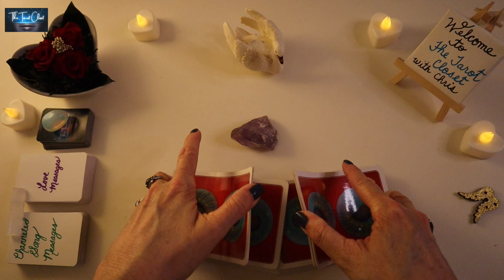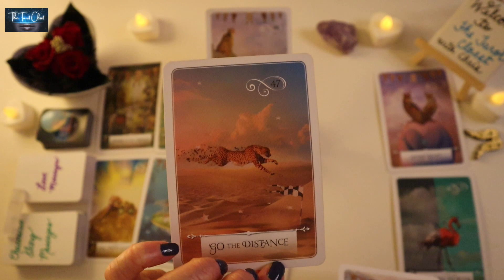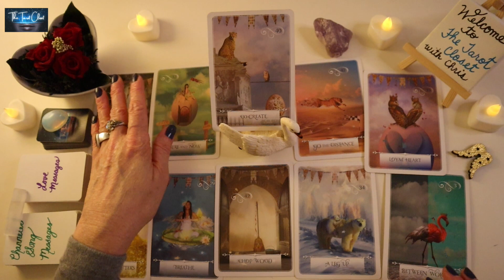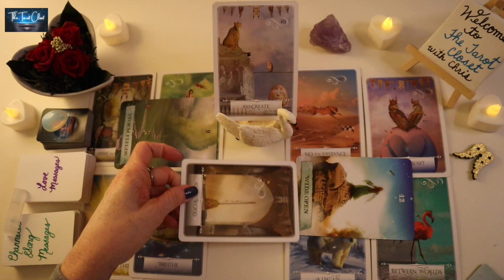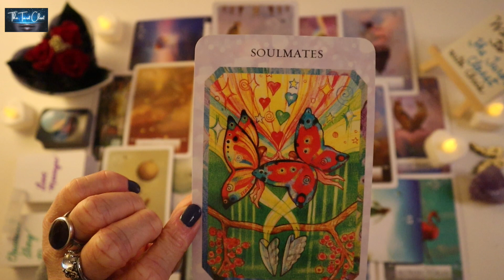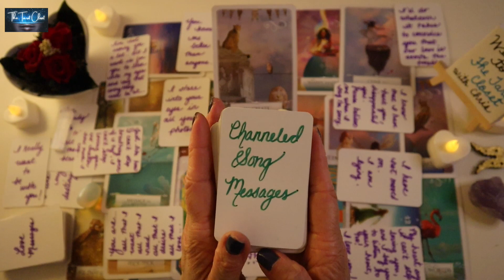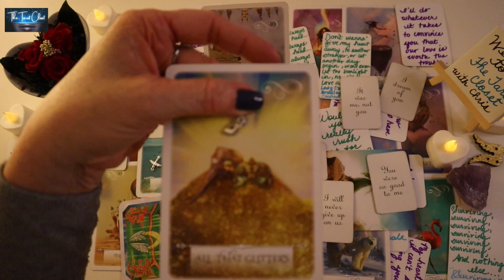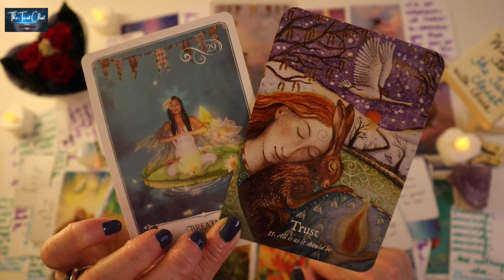AQUARIUS LOVE MESSAGES 💌 THE TRUTH IS COMING IN A MESSAGE OR CALL!! LOVE TAROT, AQUARIUS JUNE 2022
AQUARIUS LOVE MESSAGES 💌 THE TRUTH IS COMING IN A MESSAGE OR CALL!!  LOVE TAROT, AQUARIUS JUNE 2022, AQUARIUS LOVE TAROT READING JUNE 2022, AQUARIUS TAROT, AQUARIUS TWIN FLAME, AQUARIUS SOULMATE, AQUARIUS JUNE 2022

Hello, lovely Aquarius! Welcome to one of my many free tarot, oracle & love message readings/videos here on YouTube! This is a reading for June 2022, Tarot, Oracle & Love Messages Reading. It will always include what’s generally happening in your love life both past & present, what your person is feeling towards you & the overall outcome. At times, it’s scary how much a reading will resonate and will feel like a private reading just for you!

In today's love messages reading, love tarot reading, Aquarius, we will be looking into your love life during the month of June 2022. A lot can change & happen in a month so every reading contains A LOT of clarification with various Tarot cards, Oracle cards, Angel cards & Message cards.

Aquarius, please check your Sun sign which represents your soul, Moon sign which represents your emotions & your Rising sign which represents your physical YOU. Your Sun, Moon & Rising signs make up who you are, Aquarius. To get a bigger view of what’s going on you can cross watch playlists

DECKS TODAY:
❤️ Custom Love & Song Messages by Chris of The Tarot Closet
❤️ Wisdom of the Oracle cards by Colette Baron-Reid
❤️ Goddess Dream Oracle cards by Wendy Andrew